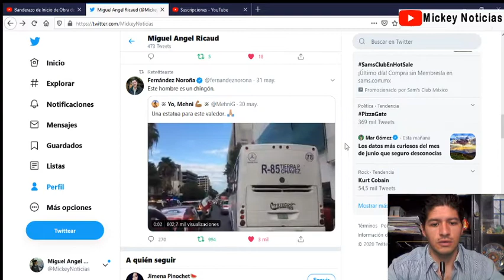ÉSTA ES LA QUE MUEVE A MÉXICO! HONOR A QUIEN HONOR MERECE